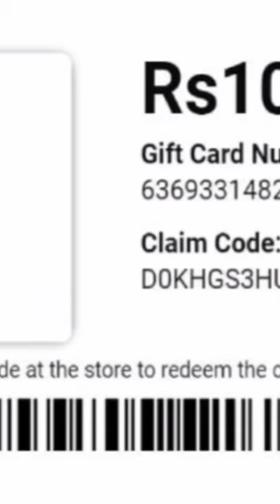OMG 😱😱😱😱 FREE FIRE OP ONE TAP HADE SHOT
HEY GUYS I HOPE YOU enjoy this video please

HEY GUYS YOU ARE WATCHING GAMING WITH GAMERS YOUTUBE CHANNEL. KEEP WATCHING AND KEEP

To fata fat complete kar do is video me voice nhi he is ke liye sorry next video me voice hoga Mere channel ko supported

@Garena Free Fire MAX - Topic  @Garena Free Fire LATAM @Garena Free Fire Brasil  @NITIN FREE FIRE  @Free Fire Esports India  @freeCodeCamp.org  @Free Music "Nasr Mahrous"   @Free Fire India Official  @Gaming with gamers  @Gaming  @Total Gaming  @Black Shark Gaming  @Techno Gamerz  @F2Freestylers - Ultimate Soccer Skills Channel  @YouTube Creators  @YouTube  @The Official Pokémon YouTube channel  @YouTube Originals  @(G)I-DLE (여자)아이들 (Official YouTube Channel)
Mere video ko dekhane ke liye

Free fire top country's... 1. Free fire Indonesia.

2. Free fire Vietnam.

3. Free fire Brazil. 4. Free fire Bangladesh. Free Fire Top Country

1.Garena Free Fire Indonesia Live

2.Garena Free Fire Brazil Live

3.Garena Free Fire Brasil Live 4.Garena Free Fire India Live

5.Garena Free Fire Singapore Live 6. Garena Free Fire Thailand Live

kaise le,\ ?freefire